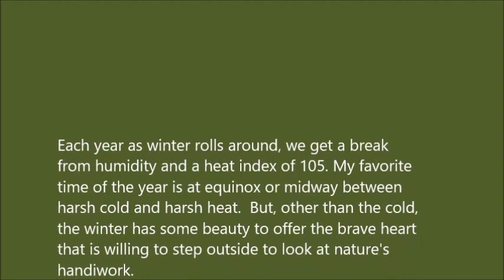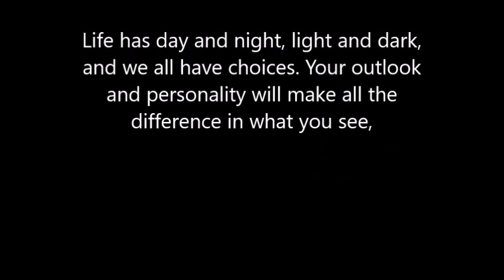Dr Robert E McGinnis